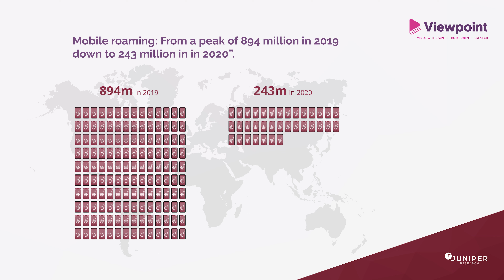The Future of Mobile Roaming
Research Analyst Scarlett Woodford discusses the challenges facing mobile roaming in the face of widespread travel restrictions during the COVID-19 pandemic, and how 5G roaming and investment disruptive 5G use cases can help operators re-establish this revenue in future.

Download our free whitepaper, Mobile Roaming: The Journey to Recovery for more insight